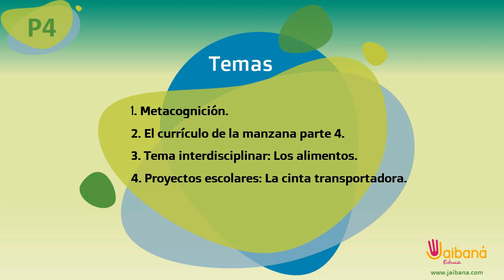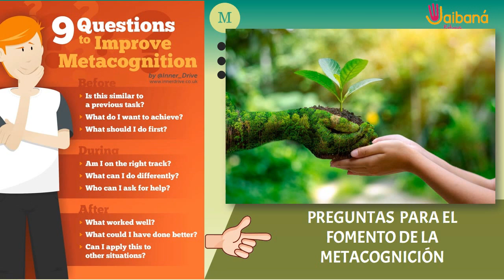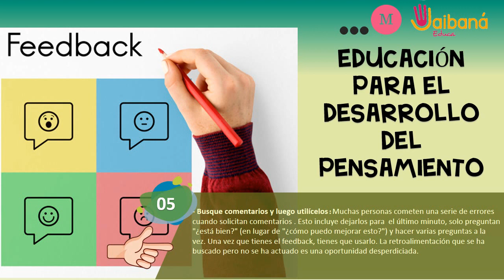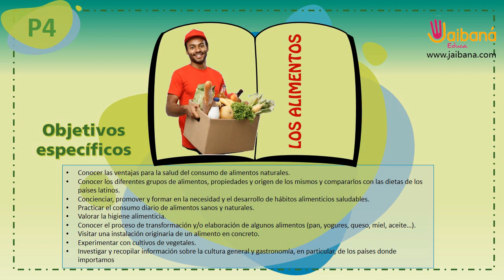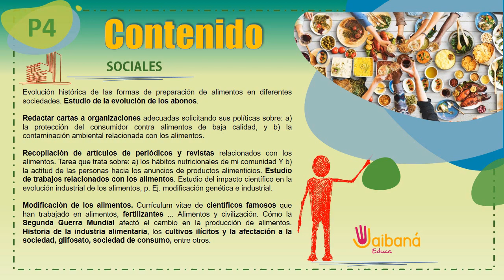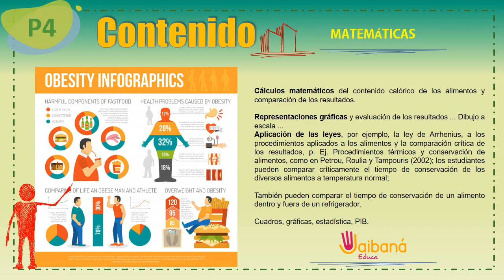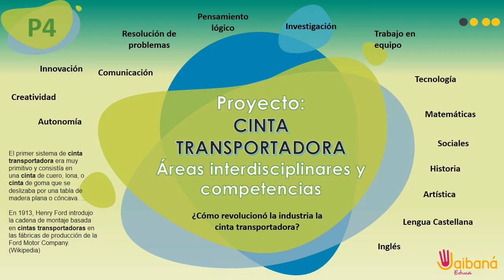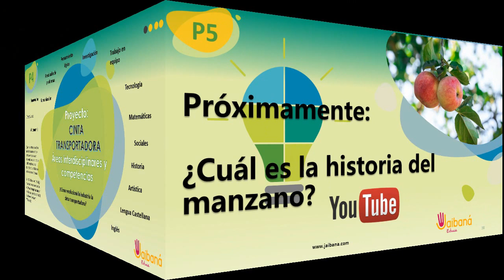Sistemas Educativos Interdisciplinares_ Unidad didáctica la Manzana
Estamos desarrollando la Serie de Sistemas Educativos  interdisciplinares,  Nuestro Tema : La Manzana, como proyecto educativo integral.

Inscribete a nuestro canal y recibirás el aviso de nuestro próximo video...

Solicita las  plantillas para el desarrollo de la Metacognición
y las recibirás a vuelta de correo